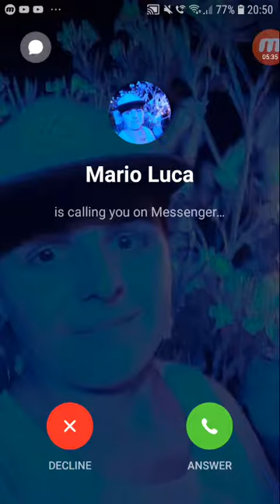Pvz Heroes ep 10 în română